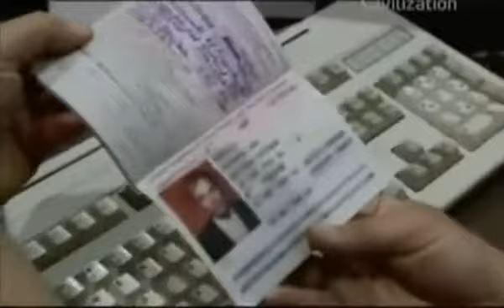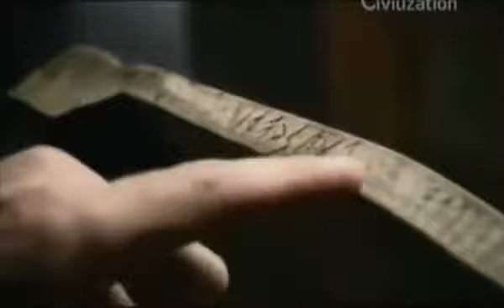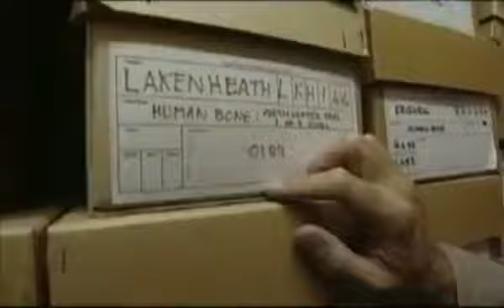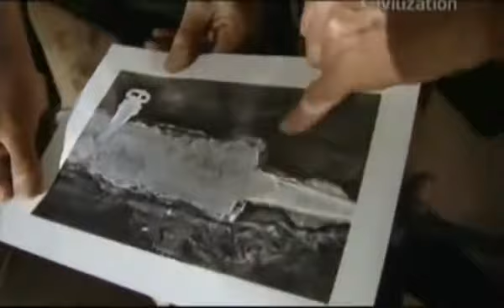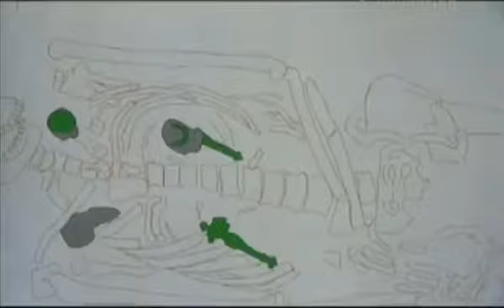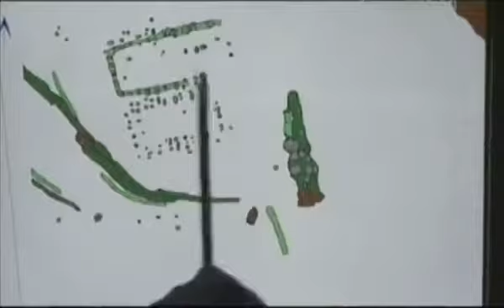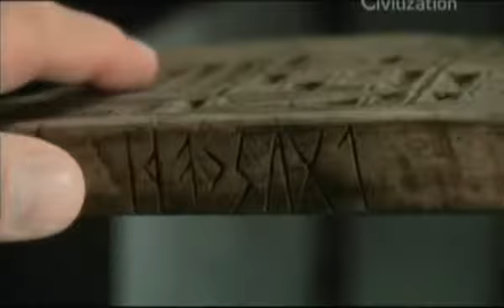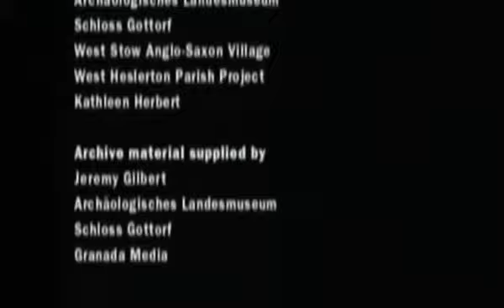02 - Secretos Medievales - Anglos y Sajones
Una serie de tres episodios en la cual se investiga, con bases arqueológicas, antropológicas e históricas, la influencia que las tribus bárbaras tuvieron en la cultura europea y el legado que dejaron.

La propaganda latina presentó a los hunos y a las tribus germánicas como salvajes y sanguinarias, pero como ocurre con las historias "oficiales" ésto no es más que propaganda.